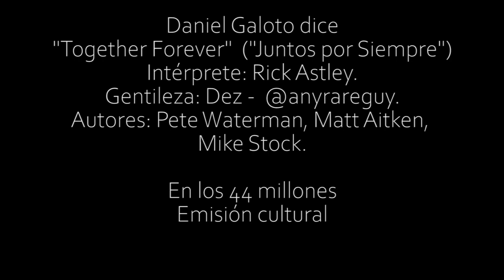Daniel Galoto dice Together Forever / Rick Astley / Juntos por Siempre